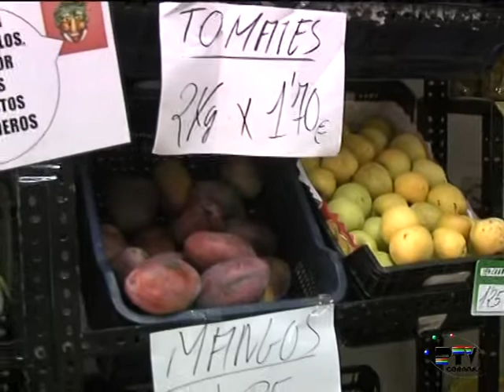Comercios vecinales 31 Octubre 2013